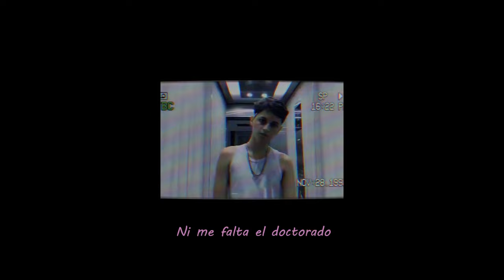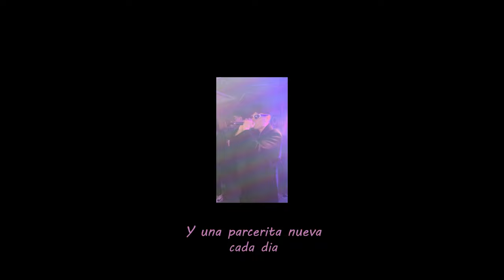Jhory GL - Ahora (Visualizer Oficial)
Ahora que mi amooorrrr??